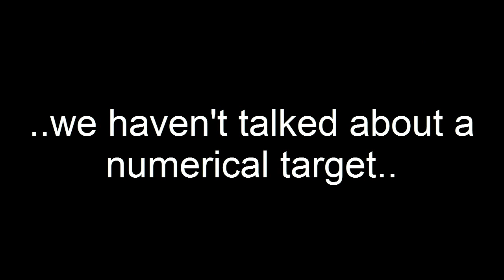David Cunliffe's multiple positions on immigration